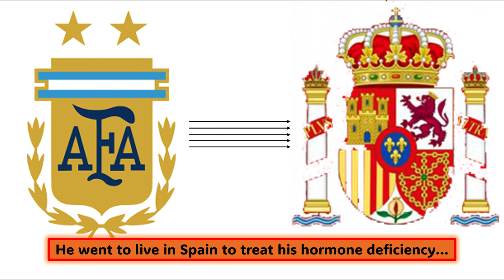Messi: The Story of the Legend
This is the spectacular life story of the GOAT: Lionel Messi.
It is a story of a legend; both beginning and end.

Credits to @famyboys for the music: Ava.

Join me on a legendary, short summary of the best Argentinian there may ever be...

Which footballer should I do next, and which track of music should I use?
Comment in the chat.